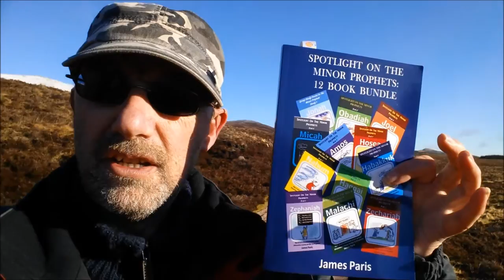Prophet Micah Summary: From Loch Muick nr Balmoral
The minor prophet Micah spoke against the injustices that the common people suffer, whilst the rich get richer. Corrupt judges ruled over a corrupt justice system that robbed the small landowners and placed the propery into the hands of those with power and influence - ring any bells?
Pick up your paperback copy of the 12 minor prophets
Filmed on location from HRH the Queens Balmoral Estate in the highlands of Scotland.